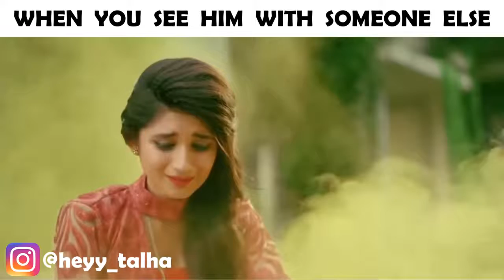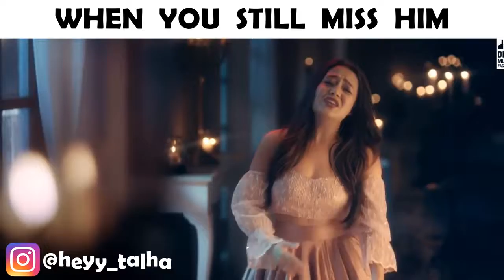Breakup Story On Bollywood Style #7 Bollywood Song Vine